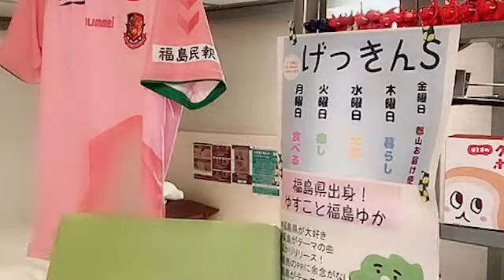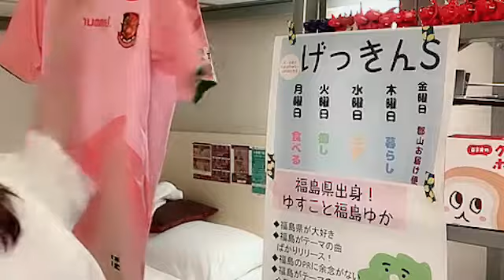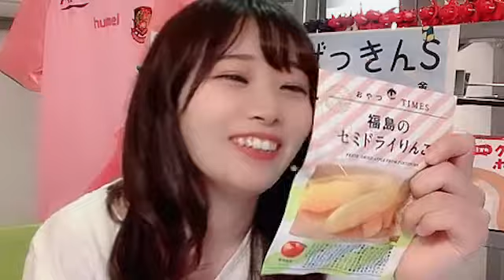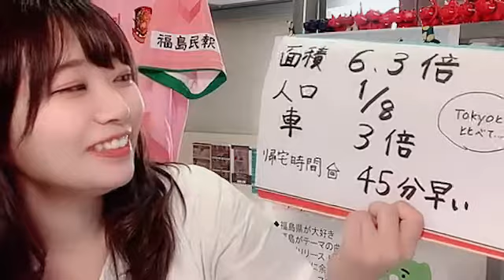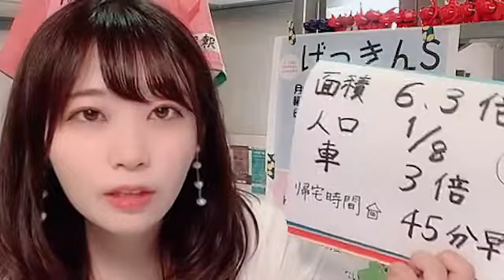福島ゆか SHOWROOM 210725（18時41分～）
2021年　７月２５日（18時41分～）
福島ゆか（アイドル専門誌「楽遊IDOL PASS」のアイドル編集長）